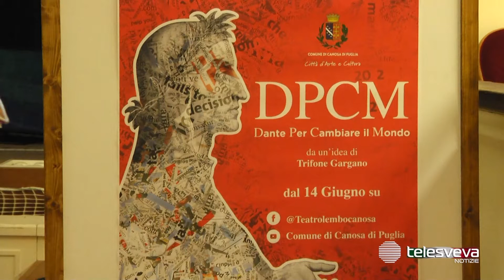CANOSA | I luoghi della cultura riaprono per omaggiare Dante Alighieri